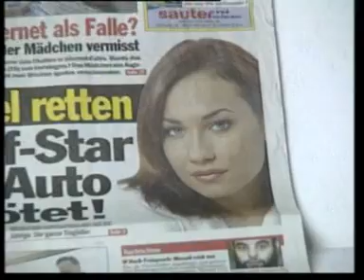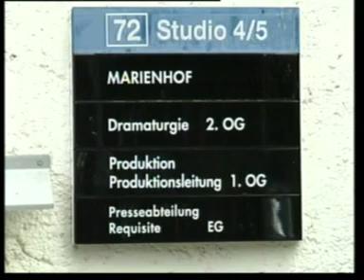MICHAEL SANDOROV - "münchen aktuell"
Moderation